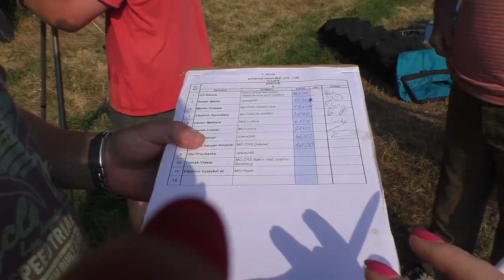Odległościówka na rzece | Zawody o Pohár Krále Jiřího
Relacja z bardzo popularnych w Czechach zawodów o Pohár Krále Jiřího, które od wielu lat, zawsze w maju odbywają się nad rzeką Łabą w Podebradach.